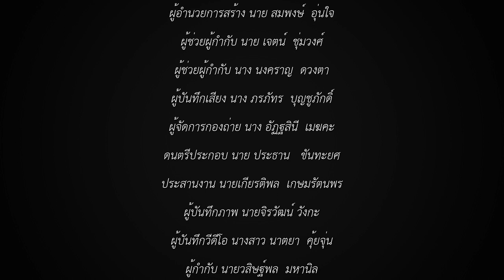กิจกรรมปลูกต้นไม้ และปลูกป่าเพื่อเฉลิมพระเกียรติ โรงเรียนน่านปัญญานุกูลจังหวัดน่าน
กิจกรรมปลูกต้นไม้ และปลูกป่าเพื่อเฉลิมพระเกียรติเนื่องในโอกาส
มหามงคลพระราชพิธีบรมราชาภิเษก "ร่วมใจไทย ปลูกต้นไม้ เพื่อแผ่นดิน"
ณ โรงเรียนน่านปัญญานุกูลจังหวัดน่าน วันที่ 31 พฤษภาคม พ.ศ.2562